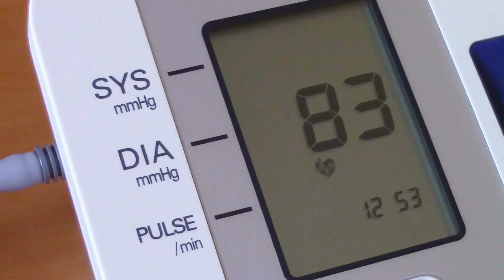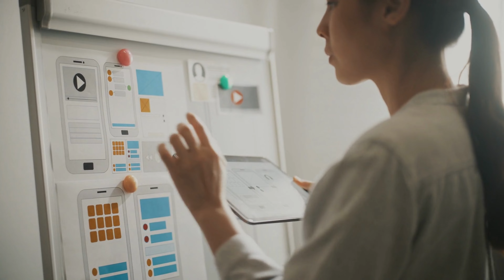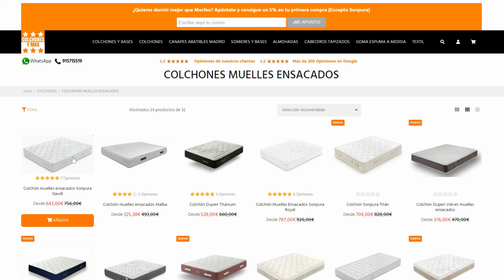✅ 7 BENEFICIOS DE LA SIESTA Y CONSEJOS PARA DISFRUTARLA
¿Cuál es el país que más practica la siesta?
¿Te gusta quedarte traspuesto después de comer?
¿Es mejor una siesta larga o corta?

En el capítulo de hoy voy a contarte 7 beneficios de la siesta que a lo mejor no conoces y cuál es la duración adecuada para que sea beneficiosa para ti.

*ÍNDICE*

00:00 Empezamos
00:34 ¿Qué es la siesta?
01:09 La siesta después de comer en el mundo
02:30 Beneficios de la siesta
03:03 1 PREVIENE PROBLEMAS CARDIOVASCULARES
03:28 2 LA SIESTA FACILITA EL APRENDIZAJE
03:55 3 ESTIMULA LA CREATIVIDAD
04:09 4 MEJORA LOS REFLEJOS
04:25 5 FOMENTA LA POSITIVIDAD Y MEJORA EL ESTADO DE ÁNIMO
04:41 6 AYUDA AL CRECIMIENTO
04:59 7 LA SIESTA COMPLEMENTA LAS HORAS DIARIAS NECESARIAS DE SUEÑO
05:33 CONSEJOS PARA DISFRUTAR DE LOS BENEFICIOS DE LA SIESTA

Una pregunta: ¿Sueles tomar la siesta? Si tu respuesta es no, ¿qué te impide tomarla? Si tu respuesta es que sí, ¿dónde la tomas y cuánto tiempo?

Para dudas, presupuestos, consultas...

COLCHONES Y MÁS MEMIMA DESCANSO SL

Estamos en Madrid, Distrito de Tetuán, Barrio de Valdeacederas, cerca de la calle de Bravo Murillo, concretamente en:

🏬 C/ Capitán Blanco Argibay, 29, 28029 de Madrid.
📲 WhatsApp Y Telf: 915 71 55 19